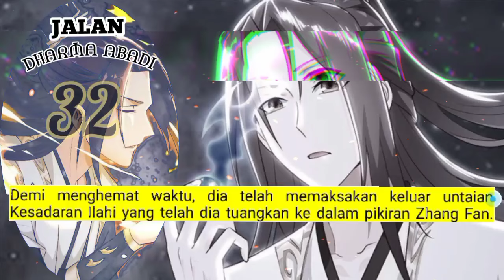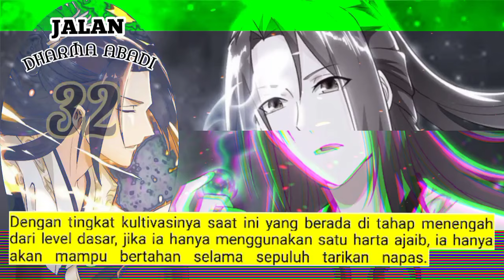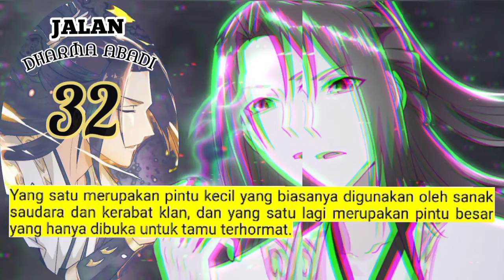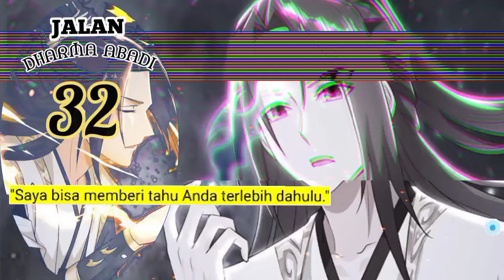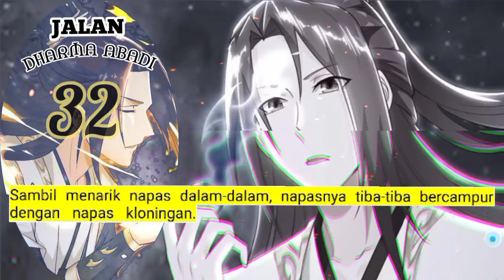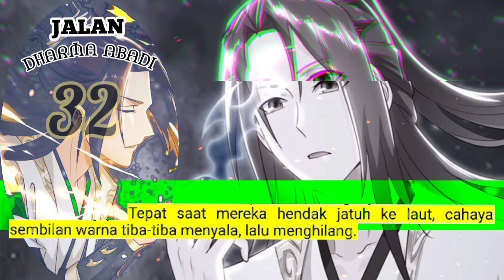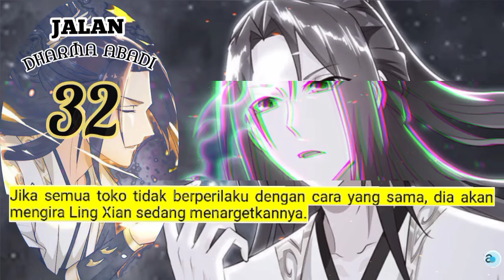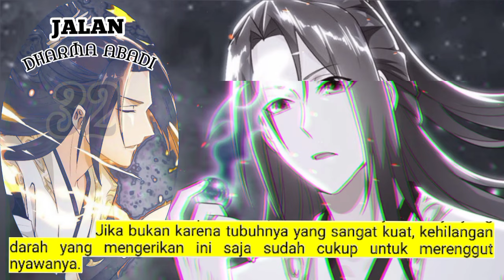Jalan Dharma Abadi season 32